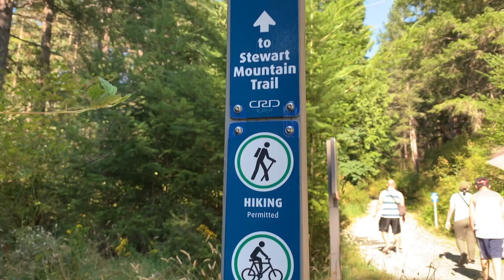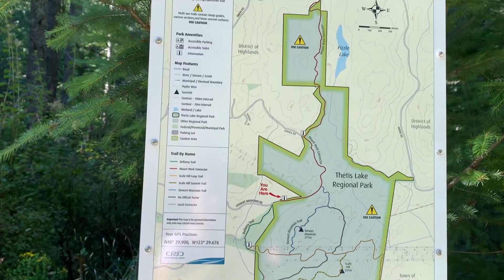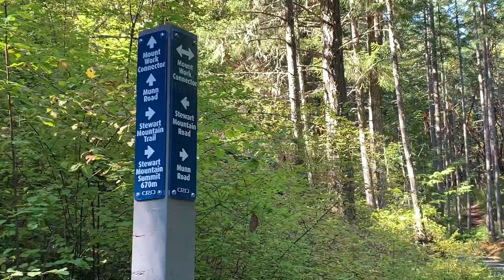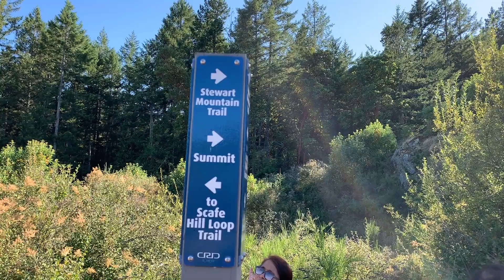Hike in Stewart Mountain | Jessa Anne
Jessa Anne